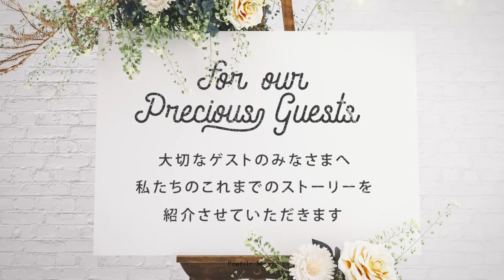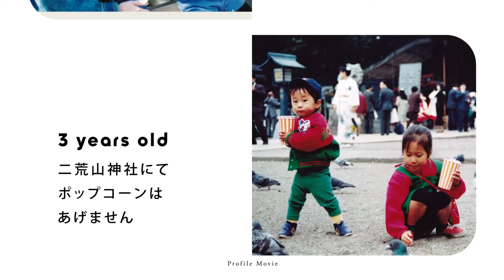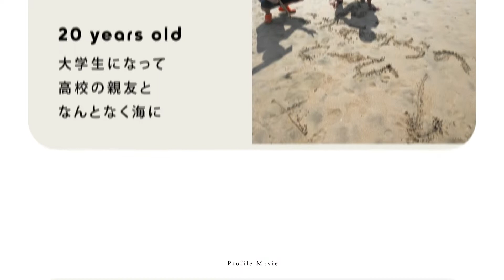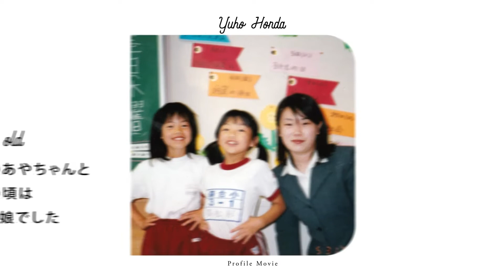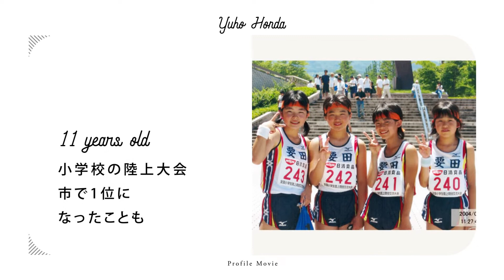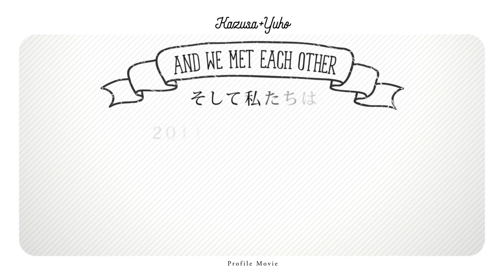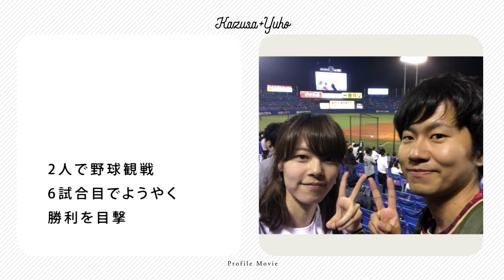【結婚式 プロフィールムービー】Hello! 東京都Uさま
■プロフィールムービー『Hello!』
プロフィールムービー『Hello!』（ハロー!）のテーマは「変わったことと変わらないこと。」
白ベースの明るいデザインと、ポップなBGM、インパクトのある合成画像で明るく軽やかに表現しているのがこのムービーの素敵なところです。

子供の頃のお写真と大人になってからのお写真を合成し1枚の画像として表現する「ブリッジ」部分がこの商品のポイント!
あの頃の自分と今の自分があたかも時空を超えて一つの空間にいるかのように表示します。

ブリッジ画像とポップな構成がおふたりの子供の頃を知っているご家族やその頃をよく知らないゲストの方々にとっても微笑ましい印象となり、温かくハッピーな気持ちにさせてくれるムービーです。

【プロフィールムービー『Hello!』詳細ページ】